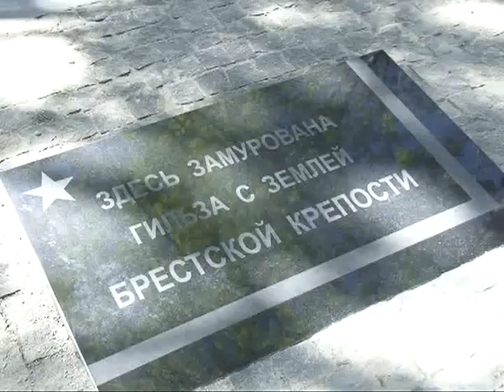Подвиг фронтовиков не должен быть забыт